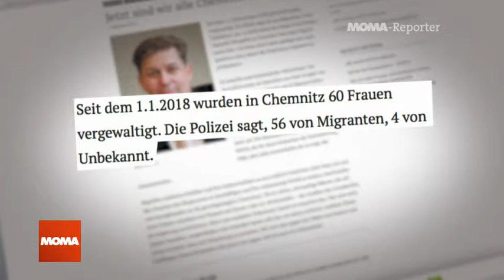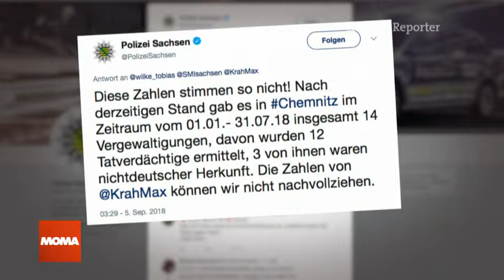Lügen von der AfD